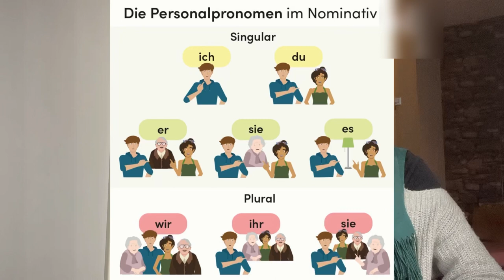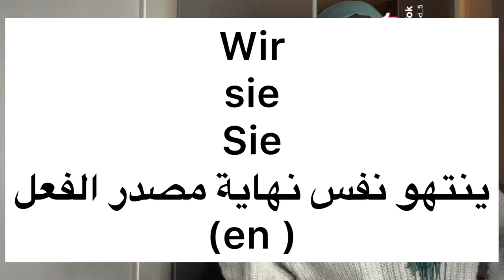تعلم الألمانية من صفر - الأفعال النظامية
درس الضمائر الشخصية 👇🏻

Die Pluralbildung 👇🏻